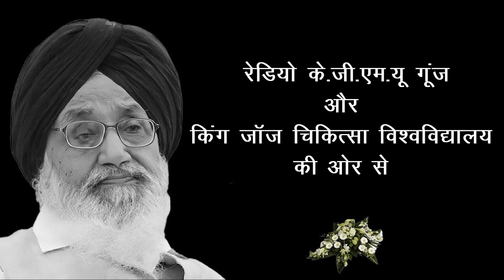Former Punjab Chief Minister Shri Parkash Singh Badal Dies At 95